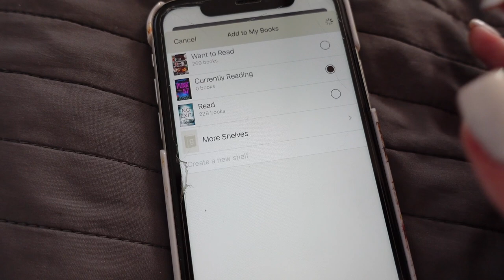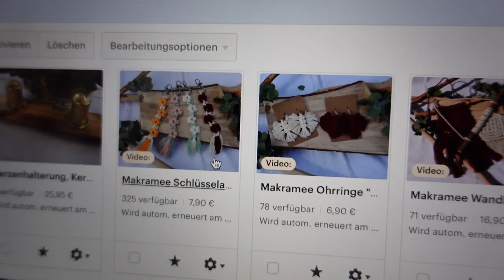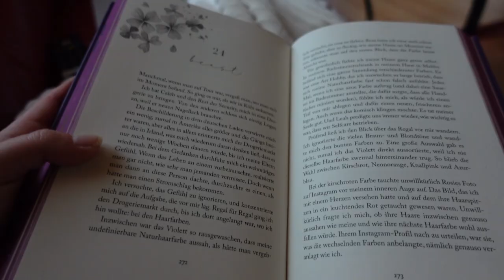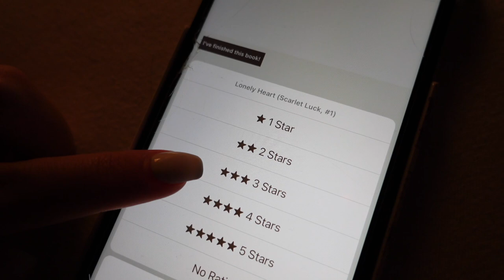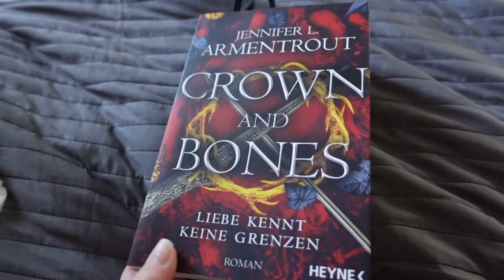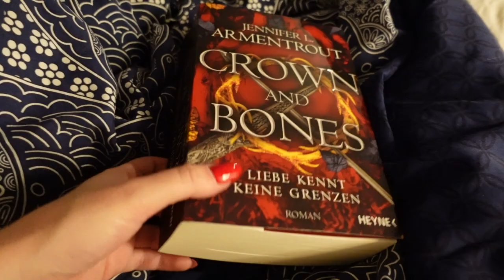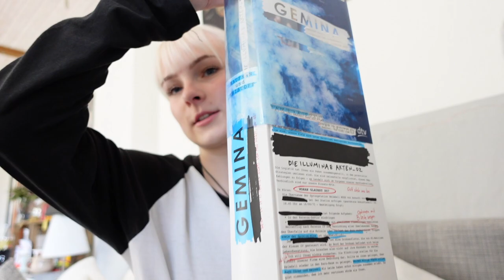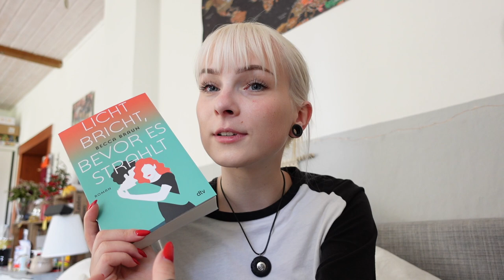reading vlog 💫 | Lesevlog Lonely Heart & Crown and Bones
hello 💫
heute gibt es endlich einen neuen Lesevlog! Ich lese "Lonely Heart" von Mona Kasten und "Crown and Bones" von Jennifer L. Armentrout, komme in eine Leseflaute und versuche wieder rauszukommen. Das Video wurde über den gesamten Monat Mai aufgenommen! 😊
Viel Spaß!
Eure Nicki 🤍

📖 goodreads: nickireads
📱vinted: nickibrudler
🍿amazon wishlist

Genannte Bücher:
Crown and Bones *(Anzeige)
Lonely Heart *(Anzeige)
The Ivy Years 2 *(Anzeige)
Obsidio *(Anzeige)
Licht bricht, bevor es strahlt *(Anzeige)

Meine Vlogging Kamera: Sony ZV-1 *(Anzeige)
Meine Kamera: Canon EOS M50 * (Anzeige)
+ Lavalier Mikro *(Anzeige)

♪ Cloud (Prod. by Lukrembo)